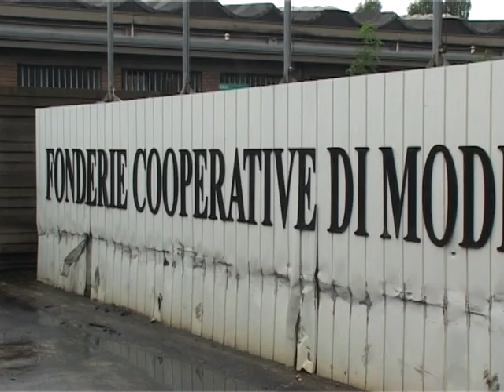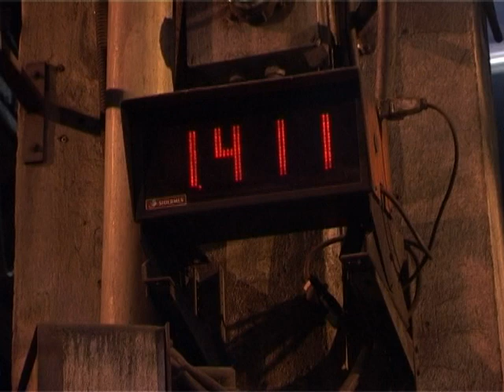Le fonderie a Modena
Immagini della lavorazioni presso una  storica fonderia modenese. Un video di Marco Amendola, 2004